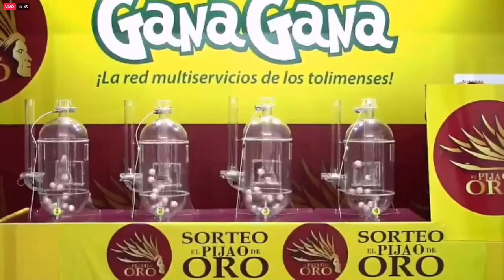Resultado EL PIJAO DE ORO del Miércoles 05 de enero del 2022 ✅🥇🔥💰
Hola buenas tardes, te presentamos los resultados de las loterías y chances en Colombia, vamos con el Resultados del Chance Pijao de Oro del Miércoles 05 de enero de 2022.